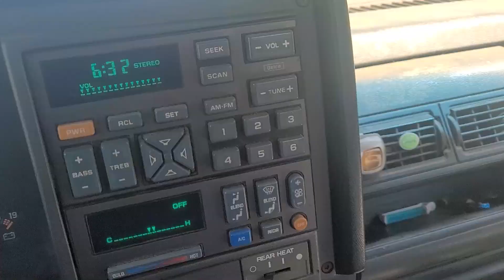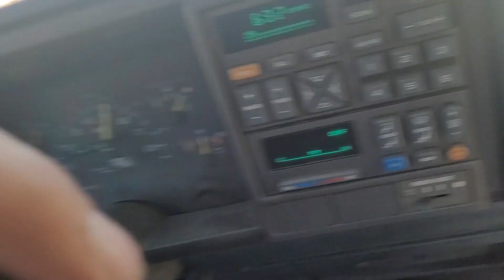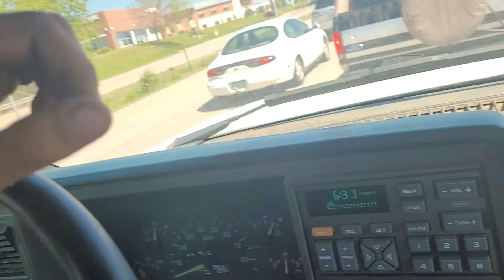Taking a Tour at Glen Shelly & Testing The Avalanche!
Another day here at DBO , we got to catch up with Alex at Glenn Shelly who's got some really pristine BMWs and some other collector items... Check it out!

Bonus Content & More!